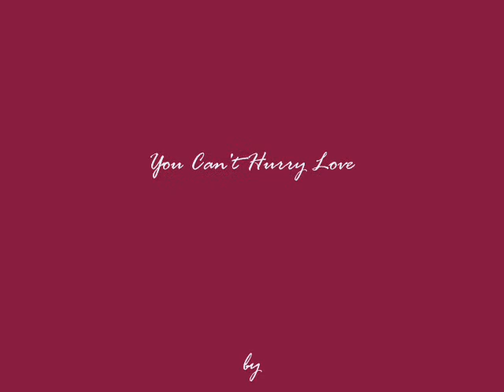Mac and Harm - You Can't Hurry Love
I thought this song fits Mac & Harm very well... :D